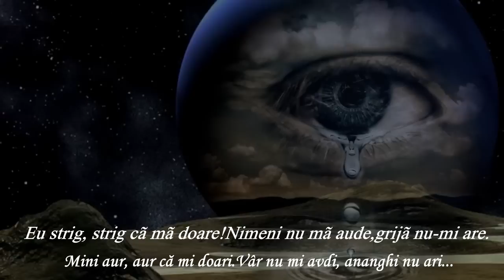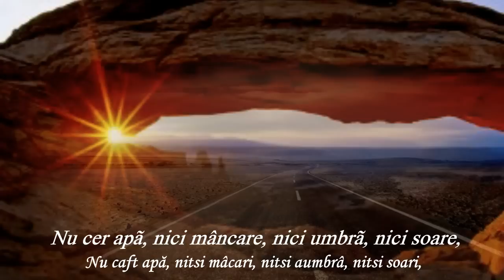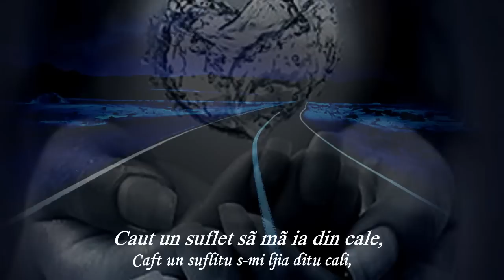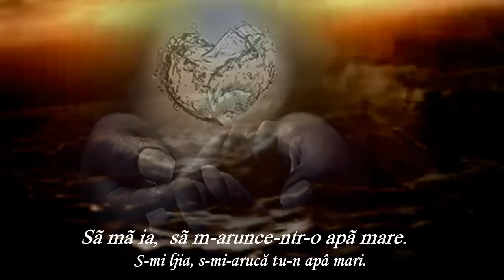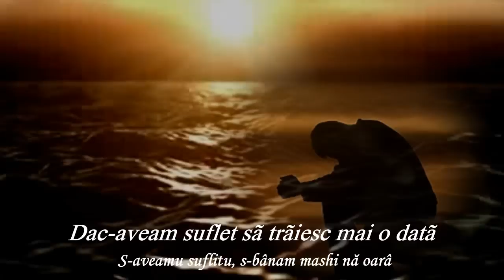DINI TRANDU - Chiatra (Piatra)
zboarâ, iho sh-boatsi - Dini Trandu
PIATRA
Sunt o piatră de pe cale,
Toti mă calcă in picioare.
Eu tot strig, strig că mă doare!
Nimeni n-aude, grija nu-mi are.
Nu cer apă, nici mâncare,
Nu cer umbră, nu cer soare,
Nu cer milă, nici alinare
Nici vorbe dulci, nici dezmierdare
Sunt doar o piatră de pe cale,
De ce mă calcă toți în picioare?
Caut un suflet să mă ia din cale
Să m-arunce, 'ntr-o apă mare.
Dar pentru o piatră cine suflet are
De aceea-s piatră, si stau în cale.
Viața mea capat nu ari
Dar toată viața stau în cale.
De-aveam suflet macar o dată
Viața de piatră mi-as da-o toata
CHIATRA
Esc-nă chiatră di pit cali,
Tuts mi calcâ in cicioari.
Mini aur`, aur` că mi doari.
Vâr nu mi avdi, ananghi nu ari...
Nu caft apă, nitsi mâcari,
Nitsi aumbrâ, nitsi soari.
Nu caft njilă, ni alâvdari,
Ni zboarâ dultsi, ni diznjirdari.

Esc mashi nă chiatră di pit cali,
Câ tse mi calcâ tuts în cicoari?

Caft un suflitu s-mi ljia ditu cali
S-mi ia, s- mi-arucă tu-n apâ mari.
Ma t-unâ chiatrâ suflitu nu-ari,
Ti-atsea-s chiatrâ, ti-atsea stau în cali.
Bana meau nu ari. câtari.
Ma tutâ bana stau în cali
S-aveamu suflitu, s-bânam mashi nă oarâ
Bană di chiatră s-nu aveam vroarâ.